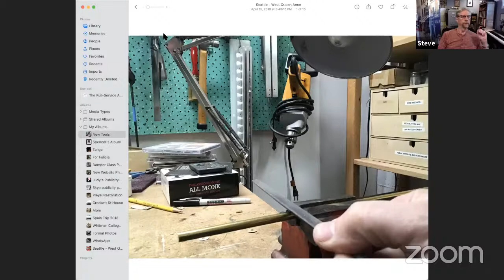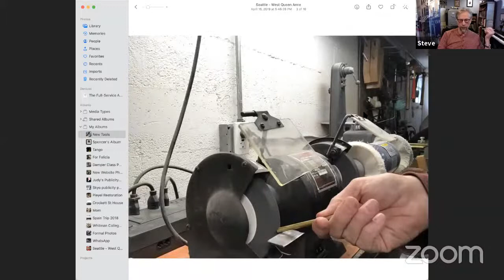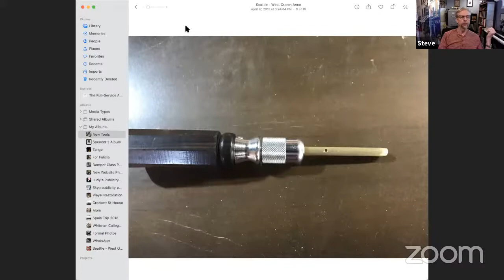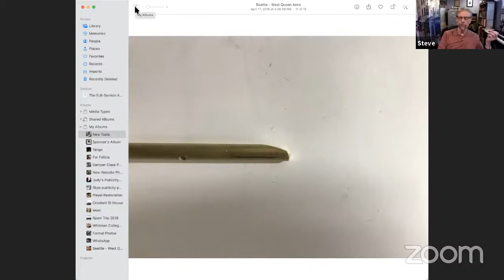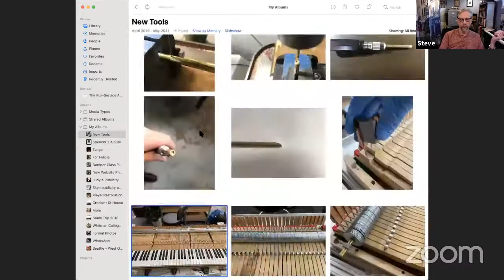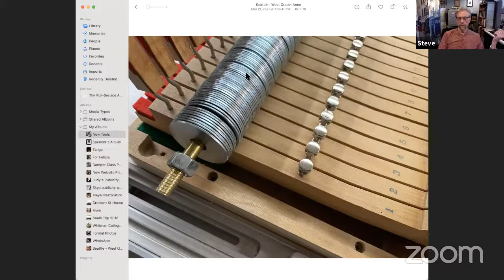Piano Technicians Masterclasses Live Stream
Cutting edge piano technology instruction from piano industry masters without leaving your home, featuring monthly subscriptions, conventions, and single live streaming and recorded masterclasses. Learn advanced skills: how to tune pianos, how to repair pianos, how to rebuild pianos, how to tune concert pianos for the finest performers in the world.